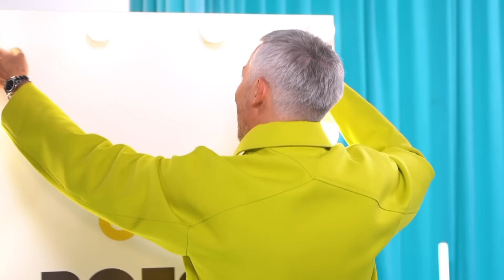Рогов в деле | Выпуск 11 | Новый сезон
Участвуйте в акции от бренда «Большая стирка». Покупайте любое средство бренда, регистрируйте чек на сайте и выигрывайте гарантированные призы.
Главный приз – 3 сертификата на шоппинг номиналом 200 000 рублей. Рогов рекомендует!

В шоу «Рогов в деле» известный стилист Александр Рогов примерит новую для себя роль народного супергероя, преображающего не только внешность героинь, но и их жизни. Как почувствовать себя привлекательной после победы над раком, принять себя, когда все вокруг называют толстой, исполнить мечту, которая убила близкого человека, радоваться жизни в надежде снова забеременеть – эти и другие проблемы Александр поможет решить девушкам. Ведущий не только подберёт для них яркие образы, но и отремонтирует жильё, пригласит семейного психолога, организует романтический вечер, запишет на курсы по вождению, устроит фотосессию и даже поможет сделать татуировку. На помощь ему придут специалисты из разных сфер: дизайнеры квартир, пластические хирурги, косметологи, психологи и другие профессионалы своего дела.